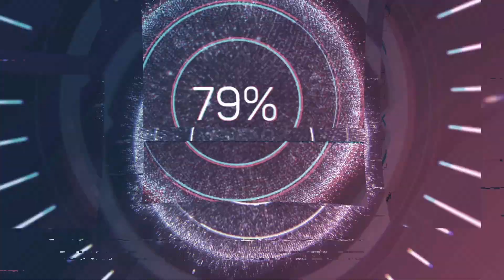Juillet.... et il pleut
Juillet. et il pleut. 8 juillet il fait 11 d° .